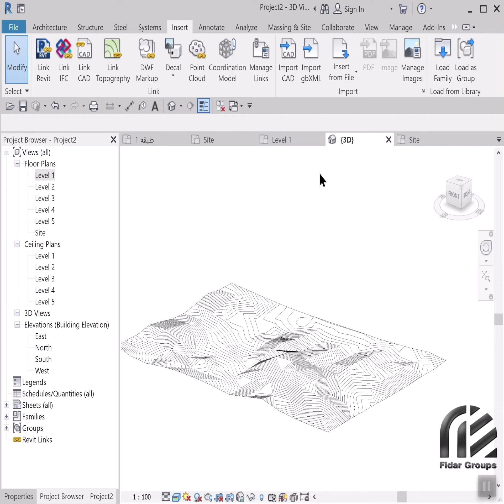Revit به Autocad تبدیل توپوگرافی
در این آموزش یاد می گیریم چطوری فایل های توپوگرافی اتوکد رو به فایل های سه بعدی رویت تبدیل کنیم و متریال هاش رو تغییر بدیم .